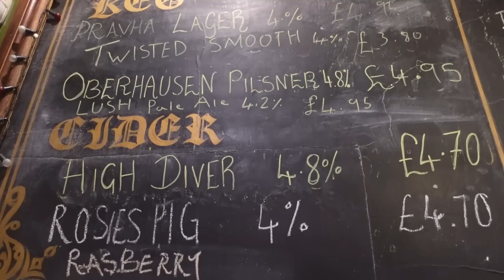Best Fans In The Championship As Boro Smash Preston On Gentry Day | Middlesbrough 4 - 0 PNE Vlog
Our match vlog from our away day at Middlesbrough for Gentry Day 2023 as they took on Preston North End at the Riverside Stadium. This is our away day vlog from the Riverside Stadium as we explore Middlesbrough away, including the pubs in the town centre, drone footage of the town, the stadium and the famous Transporter Bridge and much, much more as Chuba Akpom scores 1, Cameron Archer grabs a brace and Marcus Forss adds a late fourth as we see an incredible atmosphere from both sets of fans here. Enjoy the vlog from our Spring day in Boro! :-)

Peace,

JSGC & MixedSid